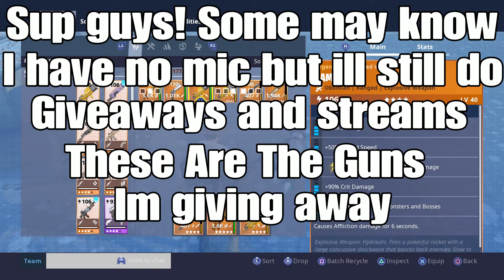Giveaway 200 sub special FORTNITE Save the world